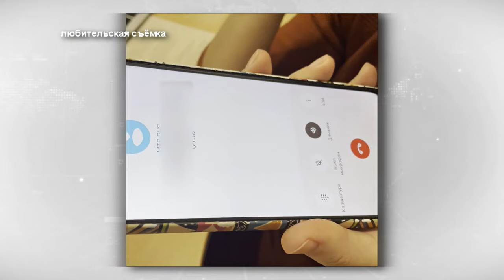Банки начнут возвращать украденные деньги по новой схеме